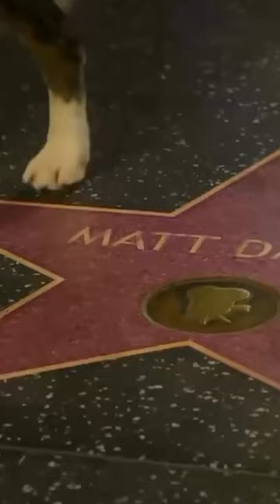Messi, el border collie de 'Anatomía de una caída', el perro protagonista I OSCARS I La Vanguardia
Un invitado de cuatro patas se ha convertido en uno de los grandes protagonistas de la 96ª edición de los premios Oscar. Messi, el talentoso border collie que enamoró en Anatomía de una caída, ha podido acudir a la ceremonia después de haber conseguido hacer un regate al veto que se le había impuesto.

La presencia del can en la gala se ha conocido gracias a un reel compartido por el presentador Jimmy Kimmel en Instagram, en la que se ve al comunicador ensayando sus bromas y chistes junto al perro, que también parece estar preparándose para su gran noche.